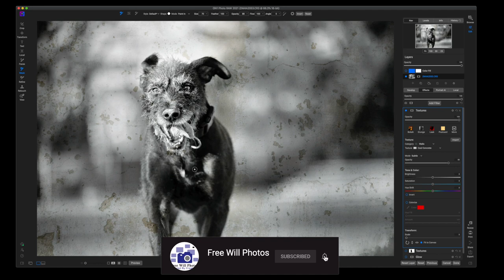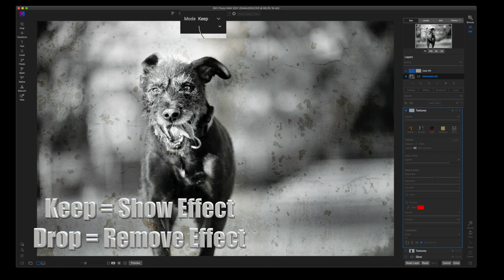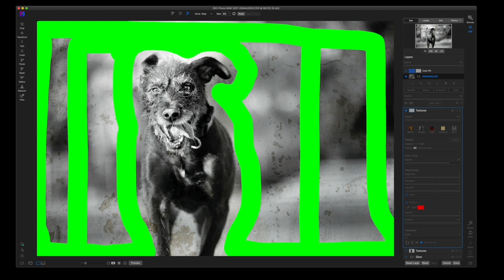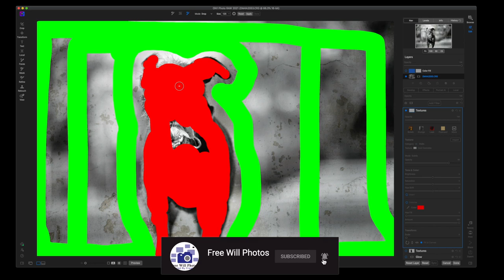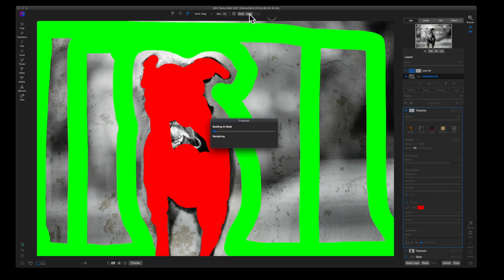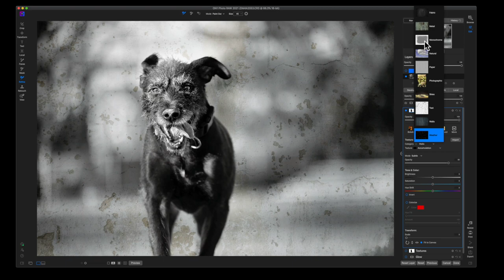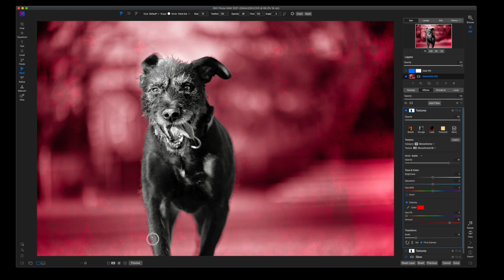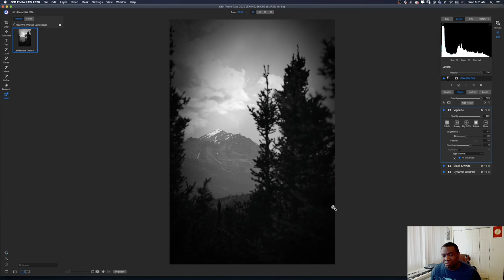Using AI To Mask In ON1 Photo Raw 2021 - ON1 Tutorial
Today we will be using AI in ON1 Photo Raw 2021. Making selection in ON1 Photo Raw is easy and we will be using the texture filter in ON1 Photo Raw to work out a creative photo editing idea. This is an easy photo editing tutorial using Artificial Intelligence to make a rough selection in ON1 Photo Raw 2021. ON1 AI Masking is something that I think everyone should be using in their workflow. AI masking will make difficult selections easy and this ON1 tutorial will help you learn exactly how to use it.

Camera Body’s

Canon EOS R
Canon EOS R6
Nikon D3400

Lens

Canon RF 35mm 1.8 Lens
Tamron 70-200mm 2.8
Tamron 35-150mm 2.8-4
Nikon 50mm Lens
Tokina 100mm Macro 2.8

Accessories

Geekoto Tripod
Wacom Tablet
iPAD Pro
Apple Pencil

Computer

Mac Mini

Timestamps
00:00 Intro
00:18 Adding The Texture Filter
00:43 Working With The AI Masking Tool
05:12 Working With The ON1 Texture Filter
06:59 Refining The Mask
08:44 Color Overlay and Blending Modes
09:36 Outro